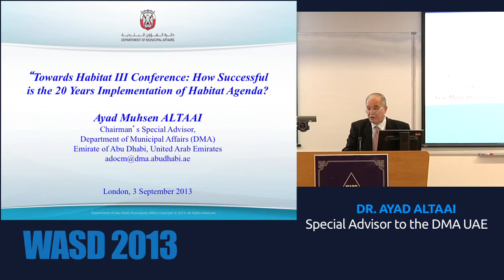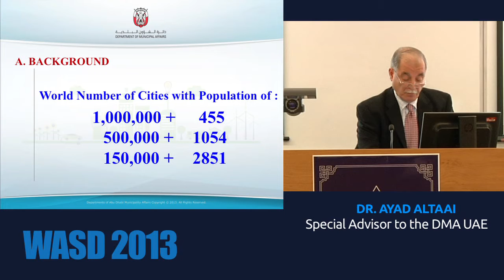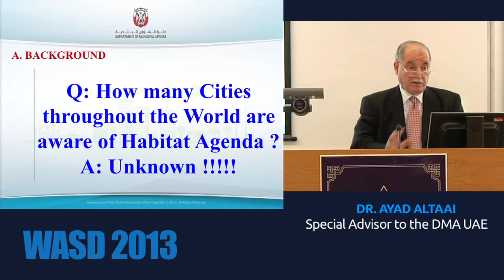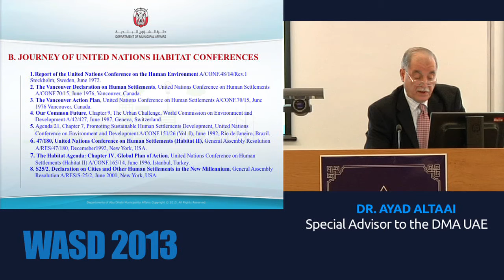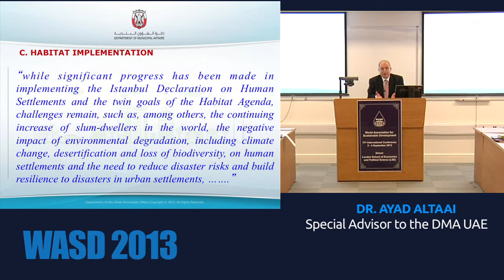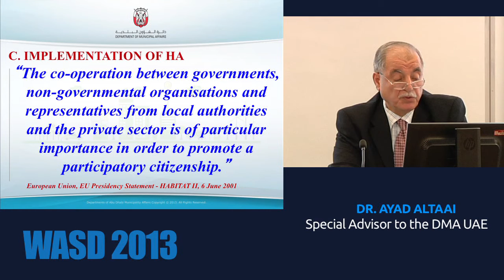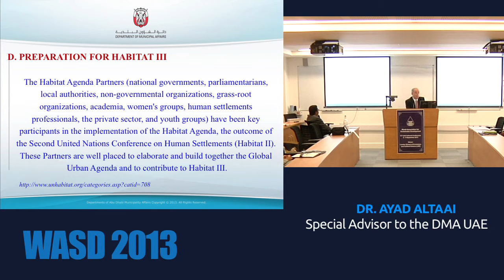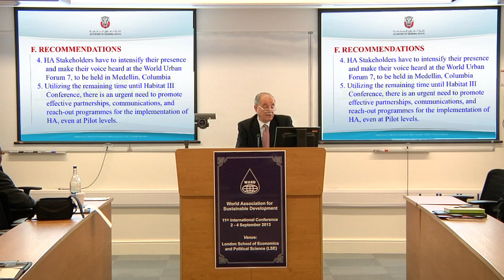DR AYAD ALTAAI - Department of Municipal Affairs (DMA), UAE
Reflection on World Association for Sustainable Development (WASD) 11TH INTERNATIONAL CONFERENCE, LSE, London, UK 2013
By Dr. Ayad Altaai, Advisor, Department of Municipal Affairs (DMA), Abu Dhabi, UAE